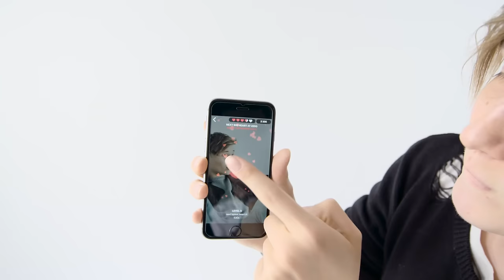Isac Elliot App